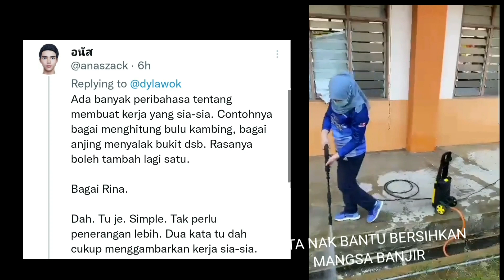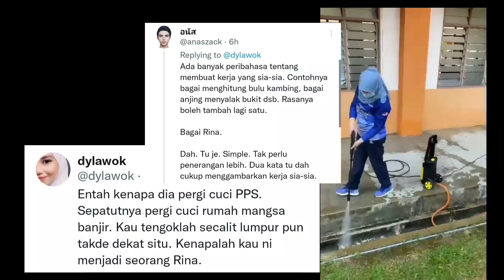12 JAM RINA HARUN KENA SEPAK TERAJANG NATIZEN, AKHIRNYA JKM TAMPIL BUAT PENGUMUMAN KHAS❗PANAS KE❓❓